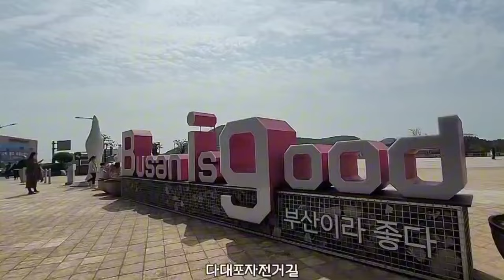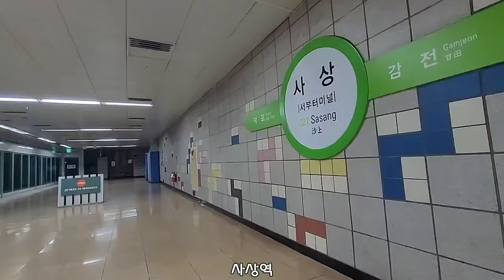벚꽃라이딩/낙동강자전거길-다대포자전거길-다대포항-신평역-하신번영로-낙동대로-르네시떼역 벚꽃축제장-사상역